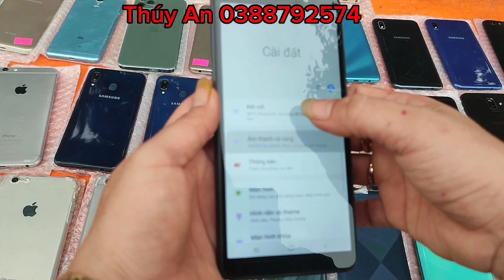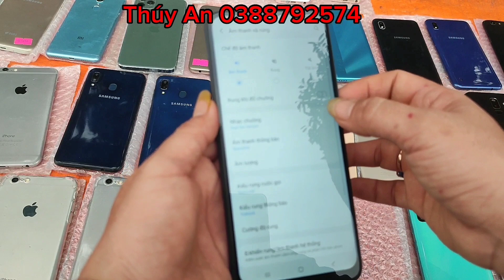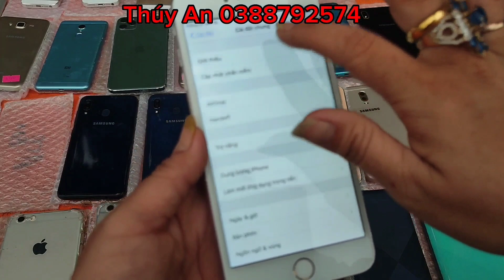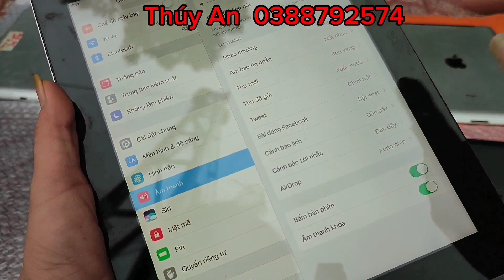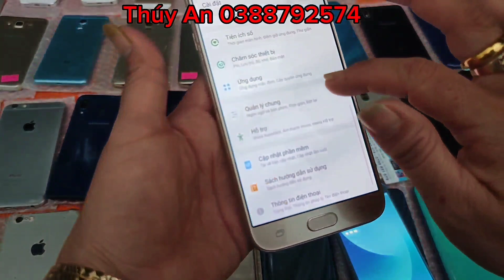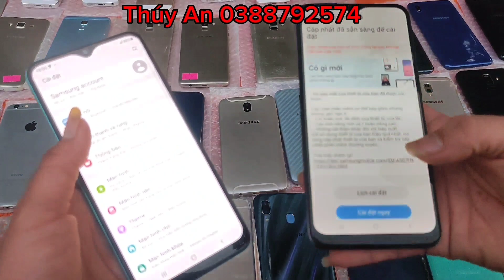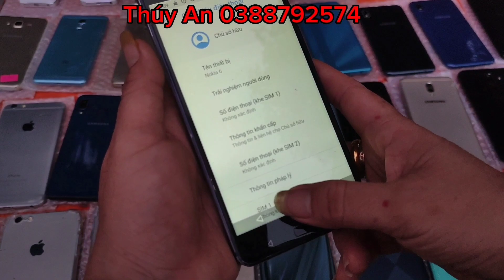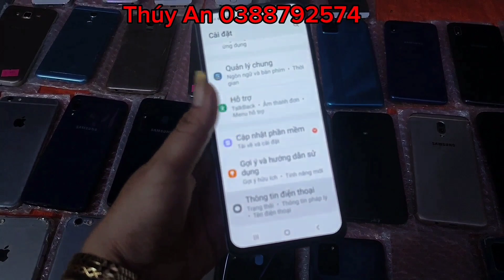0388792574| Bán Điện Thoại Cũ Giá Rẻ Tân An|Samsung iphons Giá Siêu Rẻ Síp Toàn Quốc|25/05/2023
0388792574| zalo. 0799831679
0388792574|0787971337#thuyantv19/05/2023 . Bán Điện Thoại Giá Rẻ BèoTân An|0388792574|Thúy An TV#dienthoairetananthuyan thuyandienthoai dienthoaithuyan #07/05/2023 . Bán Điện Thoại Samsung iphons Cũ Giá Rẻ Bèo Bơi Vào Mua Tân An|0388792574|Thúy An TV thuýanđiệnthoại đienthoaicugiarethuyantanan#06/12/2022/Bán Điện Thoại Cũ Giá Rẻ Tân An |Zalo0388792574| Sau Lưng Sân Vận Động Tân An Long An điện thuyan11/09/2022/Bán Điện Thoại Cũ Rẻ Tân An|Zalo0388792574 |Samsung Chính Hãng Máy Tính Bảng Học ONLINE/03/2022|Bán Điện Thoại Giá Rẻ Tân An|Samsung Chính Hãng Máy Tính Bảng Học ONLINE |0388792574